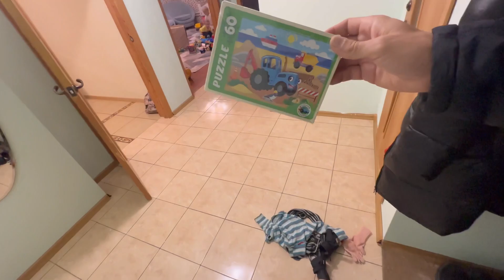What happened on the snowy playground in Novosibirsk? / what spring is like in Russia 24 / Happy Yan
It’s video about What happened on the snowy playground in Novosibirsk? / what spring is like in Russia in 2024 / Happy Yan.